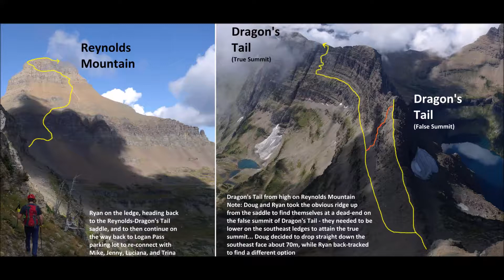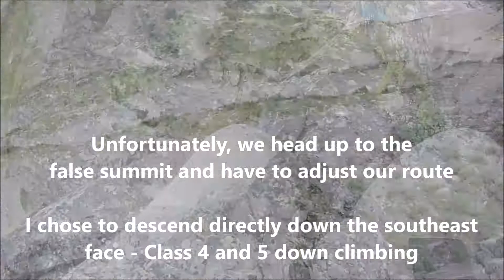Reynolds Mountain And Dragon's Tail - Sep 7, 2019 - Glacier National Park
Mike Buenting, Jenny Kennerd, Ryan Chernesky, Luciana Kuamoto, Trina Ramanaden, and Doug Lutz scrambling Reynolds Mountain, with Doug and Ryan continuing to true summit of Dragon's Tail while the others tag the lower summit of Dragon's Tail